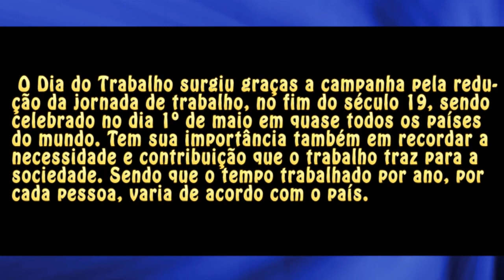Como e Quando surgiu o Dia do Trabalho?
Você sabe como e quando surgiu o Dia do Trabalho?